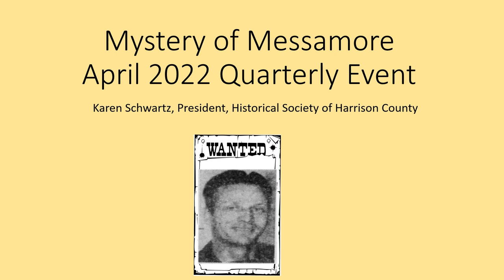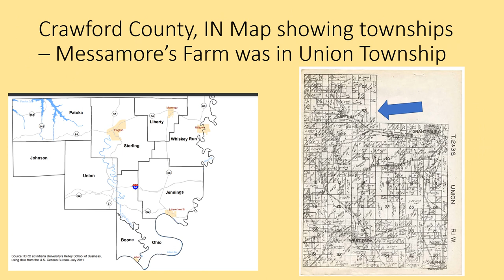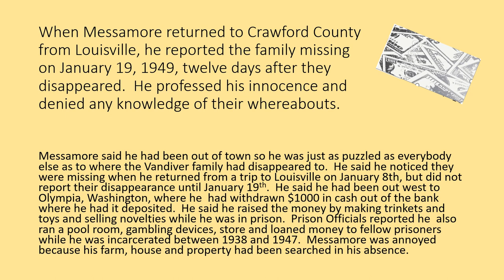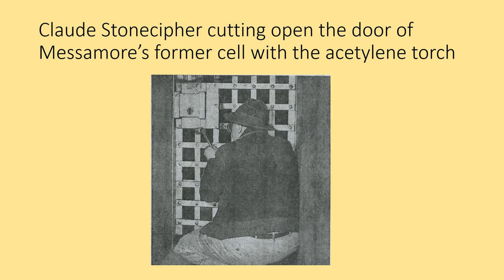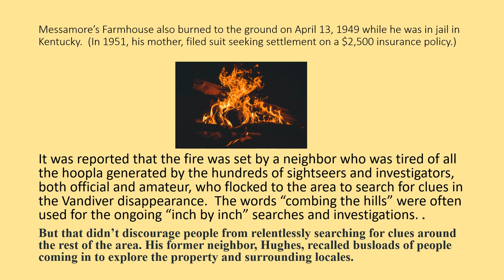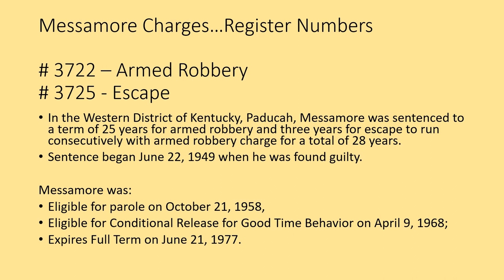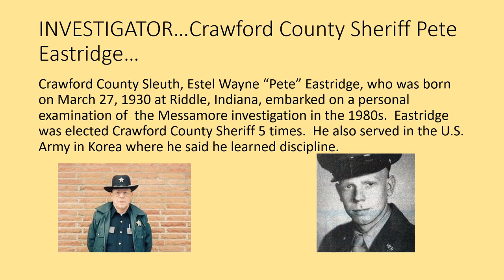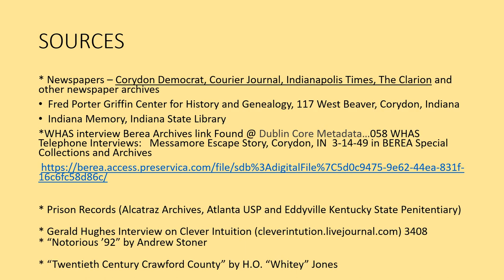Mystery of Messamore April 2022 Quarterly Event, Historical Society of Harrison County, Indiana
Mystery of Messamore tells the Who? What? When? Where? Why? of the life story of William Dessie Messamore.  Topics include:  Early life and family of Messamore, The Missing Vandiver family from Crawford County, Two Jail Breaks from Harrison County, Indiana and McCracken County in Kentucky, an armed bank robbery in Kevil, Kentucky in Ballard County, Messamore's rap sheet and time in prison, including Alcatraz, Messamore's quiet life in the Highland Park Community in Louisville, Kentucky after he was released from prison, and his death in February 1986 plus investigations, false leads and theories in the Vandiver case.
Here is the link to the WHAS Interview with Harrison County Sheriff Walter Baxley recorded shortly after his escape from Harrison County Jail in Corydon, Indiana.  (Berea Archives and Special Collections.)

For more information (or if you have information you would like to share) please feel free to contact: Karen Schwartz, President, Historical Society of Harrison County, Indiana at , (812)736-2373 or 5850 Devil's Elbow Road NW Corydon, Indiana.